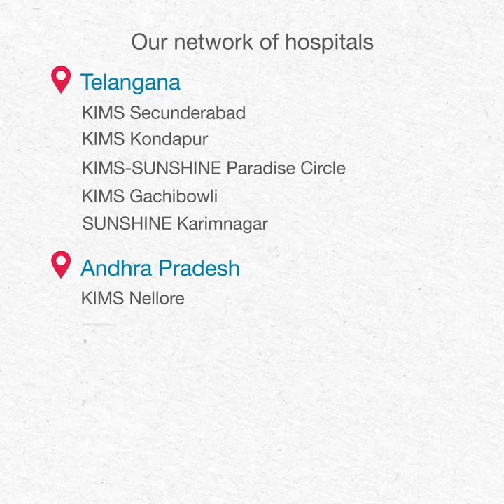Sunshine Hospitals is now part of KIMS Hospitals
Stronger. Together.
Sunshine Hospitals new identity unveiled today. Sunshine Hospitals Gachibowli has been rebranded as KIMS Hospitals. While the Sunshine Hospitals at Paradise Circle will be known as KIMS-Sunshine Hospital.